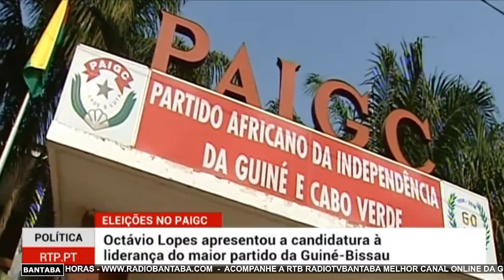Guine Bissau: Atualidade nacional.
Noticias da Guine Bissau em destaque.
RTP Africa Reporter